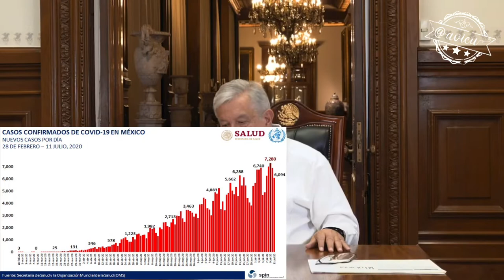Insiste en que la pandemia va a la baja, defiende a Gatell, culpa a la prensa, seguirá la austeridad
‪-La conclusión es que la pandemia va a la baja, no hemos tenido problemas de saturación de hospitales 🦆‬
‪-Hay otra pandemia de alarmismo de la prensa conservadora, que han atacado a @HLGatell ‬
‪-Tenemos que salir a la calle 🦆‬
-Hay finanzas públicas sanas, seguiremos con la austeridad en el gobierno